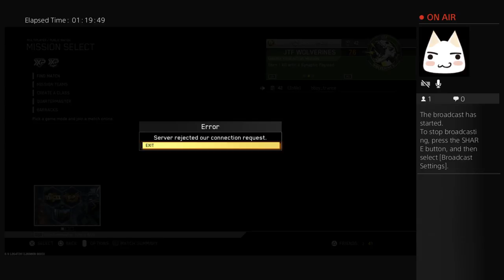bboy_trance's Live PS4 Broadcast